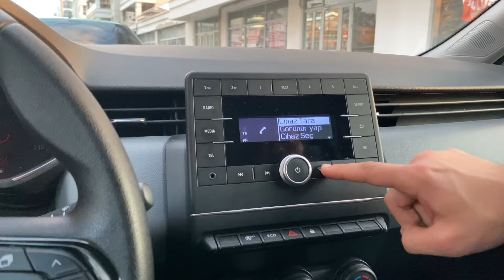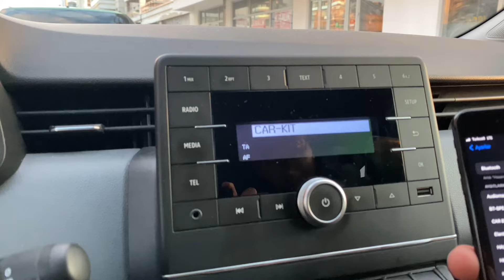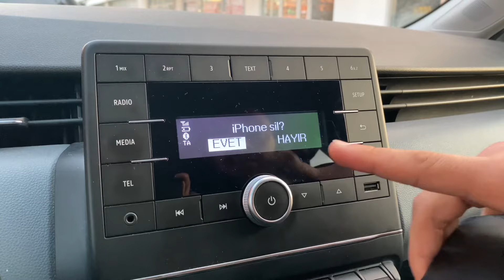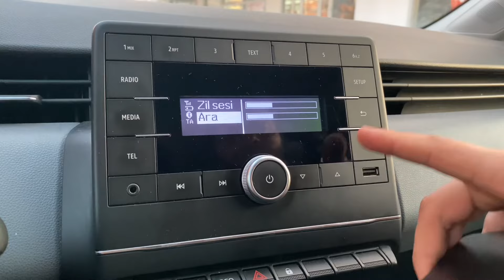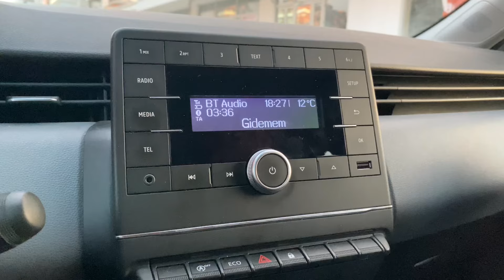Renault Clio 5 Bluetooth Bağlantı | Renault Bluetooth eşleştirme | Clio V bluetooth ayarları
Değerli takipçilerimiz merhaba. Yine hız kesmeden yeni bir bilgilendirici video ile sizlerleyiz. Renault Clio 5 medya cihazımızın bluetooth eşleştirme videosunu hazırladık. Eşleştirme, bağlantı nasıl yapılır, ayarları nelerdir, cihaz nasıl silinir, arama nasıl yapılır, konuşma sesi nasıl daha yüksek açılır bunları detaylandırdık.

Sormak istediğiniz, aklınıza takılan, merak ettiğiniz her şeyi çekinmeden sorabilirsiniz. İyi seyirler.